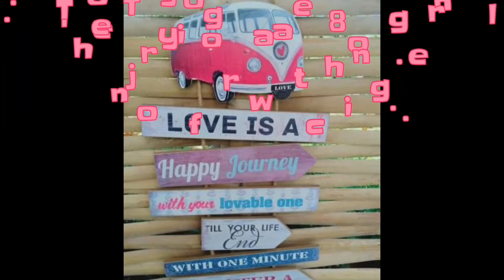Daddy Melito's Birthday!